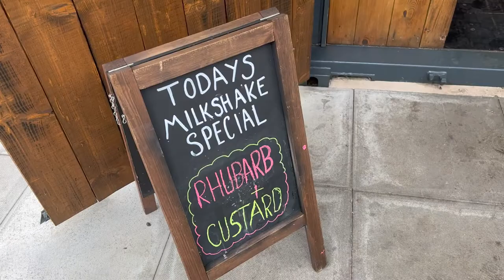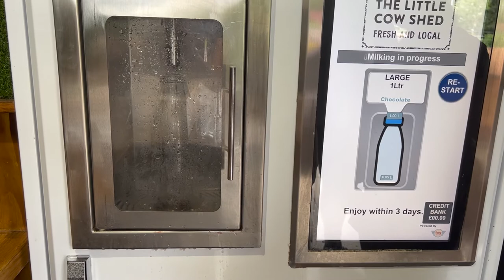NEW SCOOTERS & THE MILKSHAKE SHED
**Gifted Scooters**

LIFERYDER scooters link